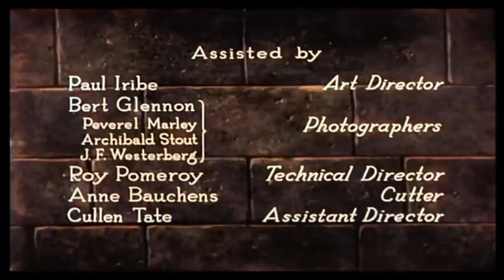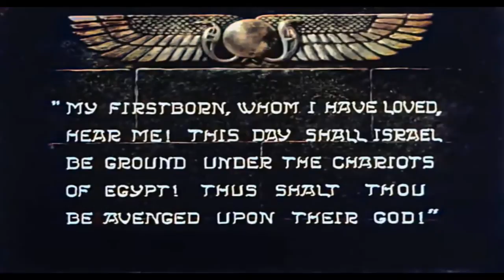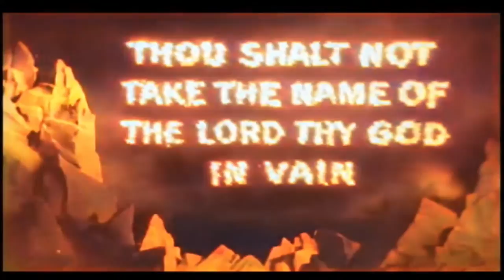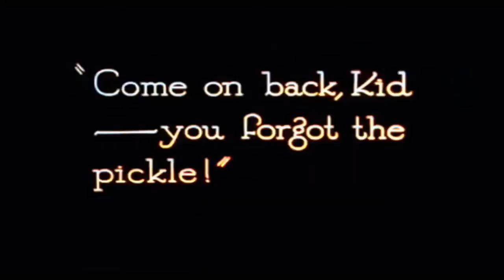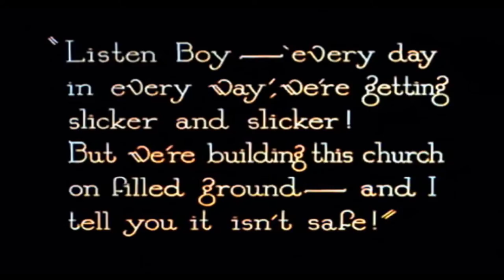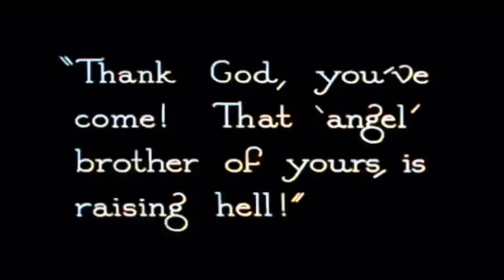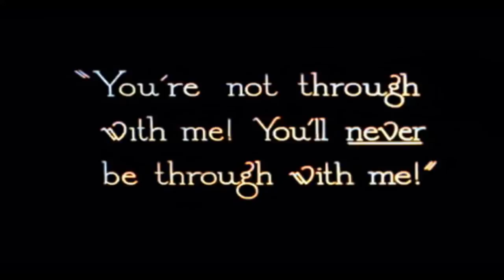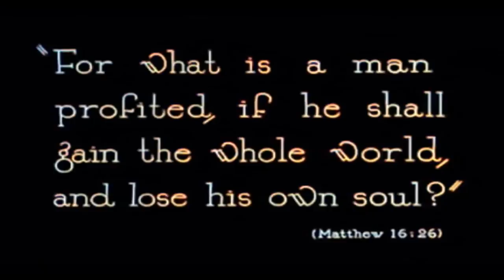The Ten Commandments 1923 (Restored)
The Ten Commandments is a 1923 American silent religious epic film produced and directed by Cecil B. DeMille. Written by Jeanie MacPherson, the film is divided into two parts: a prologue recreating the biblical story of the Exodus and a modern story concerning two brothers and their respective views of the Ten Commandments.

Lauded for its "immense and stupendous" scenes, use of Technicolor process 2, and parting of the Red Sea sequence, the expensive film proved to be a box-office hit upon release. It is the first in DeMille's biblical trilogy, followed by The King of Kings (1927) and The Sign of the Cross (1932).

The Ten Commandments is one of many works from 1923 that entered the public domain in the United States in 2019.